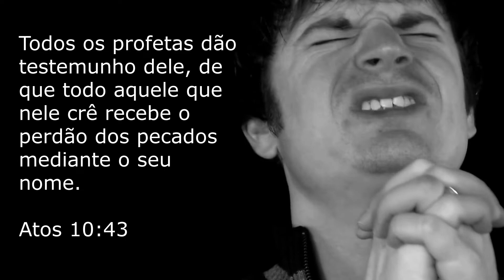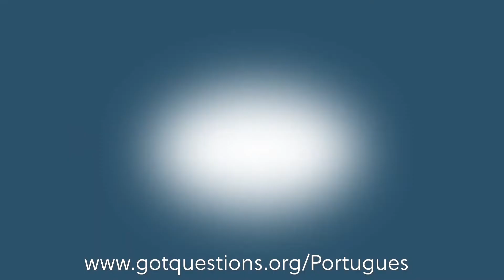Deus pode perdoar um assassino?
Será que Deus só perdoa os pequenos pecados ou será que perdoa os pecados grandes também?